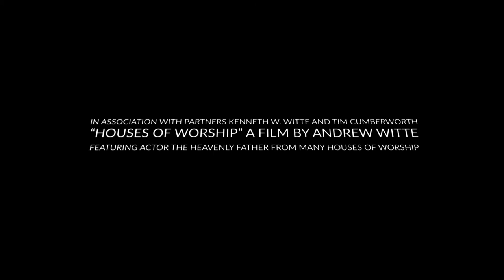Houses of Worship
Houses of Worship from Illinois and Iowa.